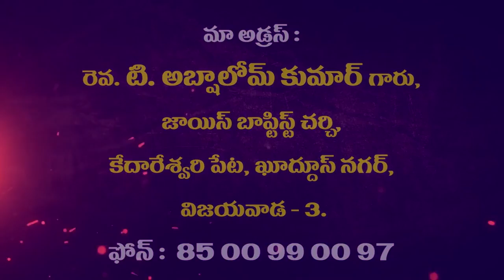Pastor Abshalom Garu ||11- 3- 2020||అంశం :కన్నీటి ప్రార్ధన .....